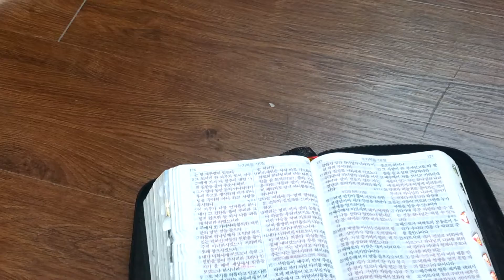20130519.나팔수목사 / 비참하도록 병든 한국교회에 고함 1